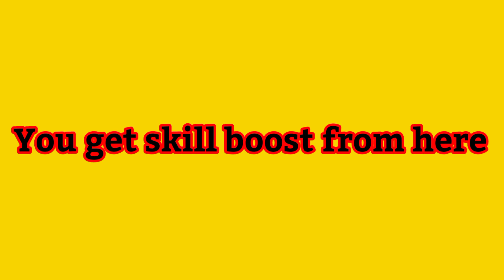How to increase OVR in 1 second in fifa mobile 22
How to increase OVR in 1 second

In this video we'll show you how to increase OVR in fifa mobile 22 . We don't make any clickbait videos.

SPECIAL THANKS TO : DEBOJIT MAITY❤️❤️❤️

fifa mobile how to make coins
fifa mobile 22 how to level up fast
best fifa mobile channel
how to buy and sell players in fifa mobile 22